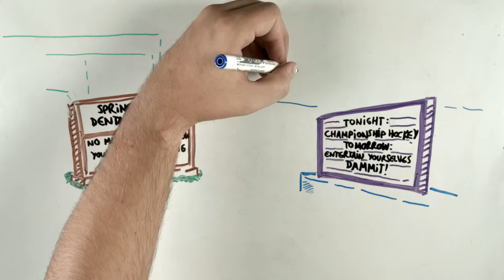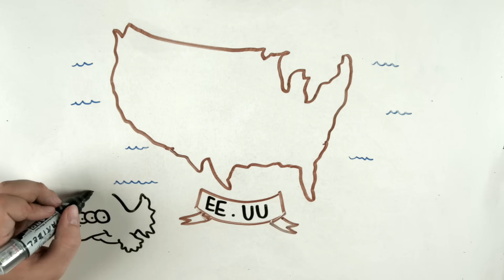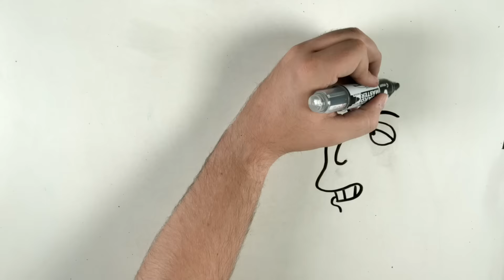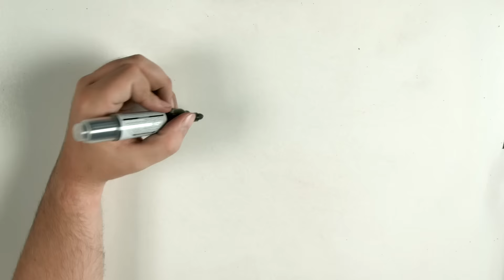La HISTORIA de los SIMPSON | Draw My Life en Español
The Simpsons han sido y son una de las más exitosas series de la historia de la televisión. Te contamos el draw my life de la familia Simpson de la forma más simpática: a través de dibujos animados.

Otros vídeos que no debes perderte en DrawMyLife

☟ ¡SÍGUENOS AQUÍ! ☟